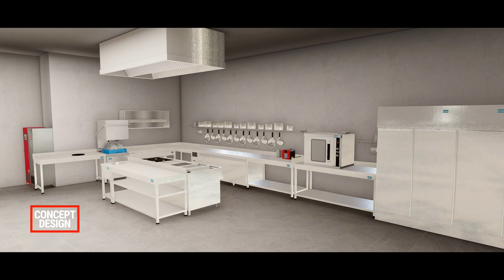About the KSIMCB Project